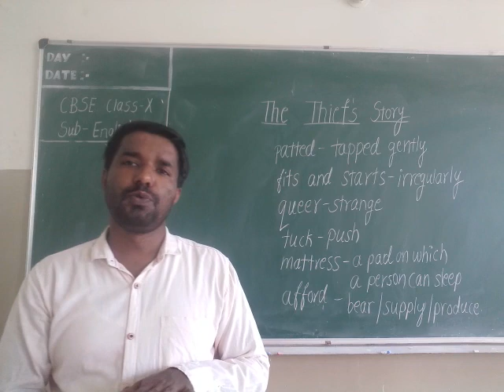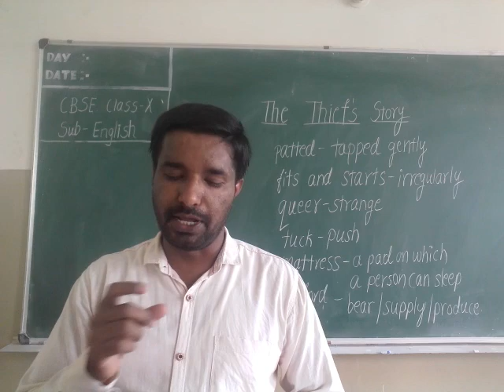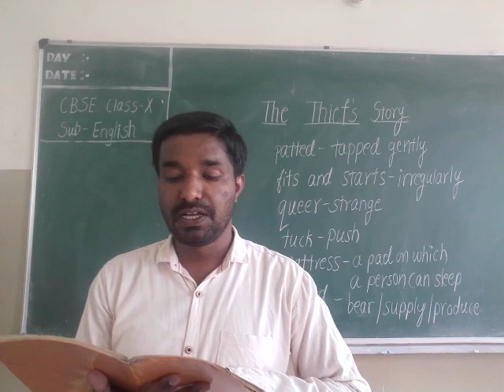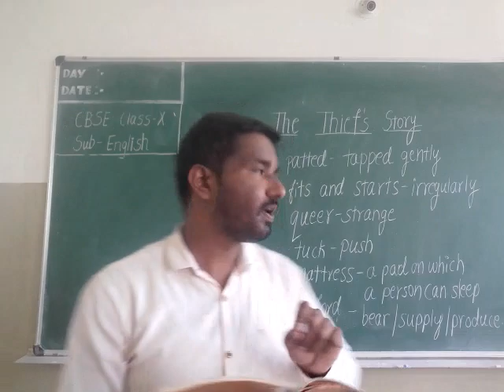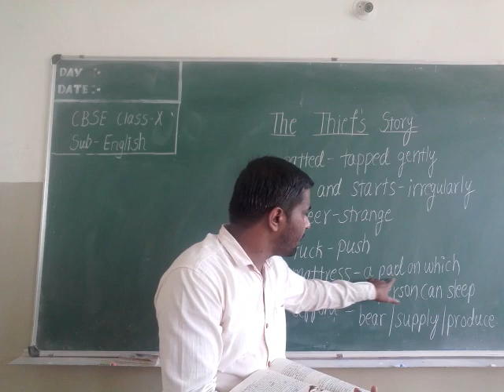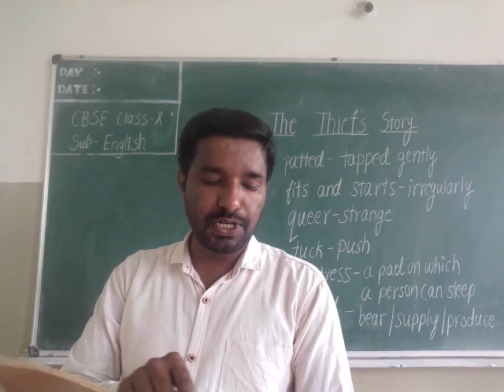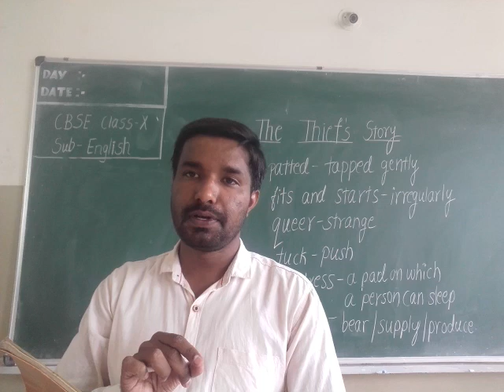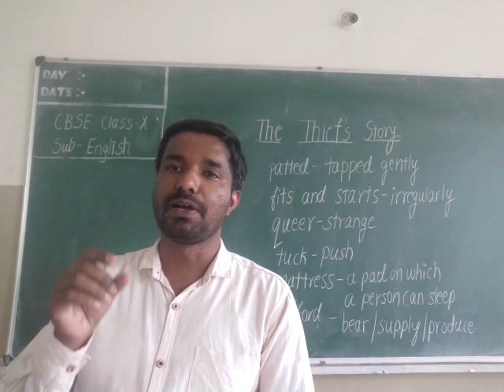CBSE Class-X ,Chapter 2, The Thief's Story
By- Raghavendra Poojari